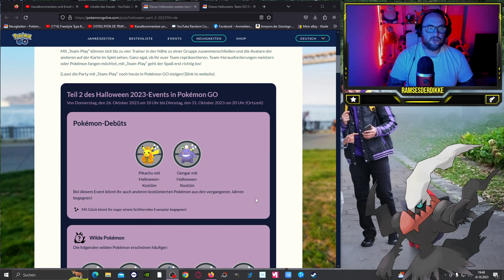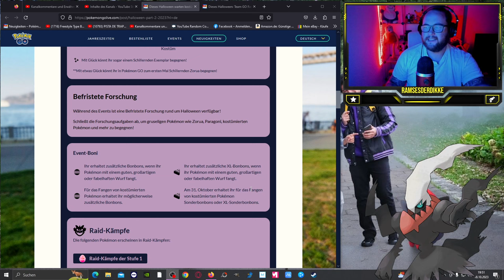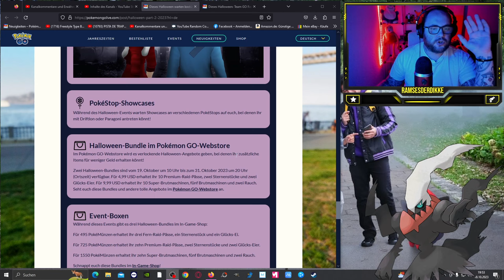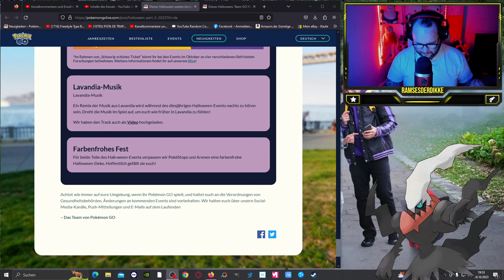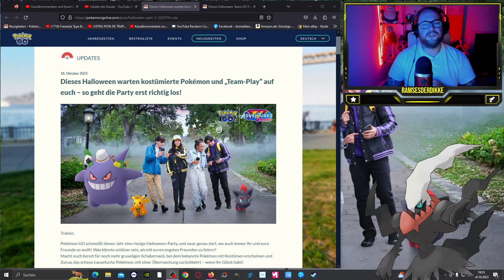HALLOWEEN Event Teil 2 mit SHINY ZORUA & KRASSEM BONUS !!! | Pokémon GO Deutsch # 2714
GUMMA !!!